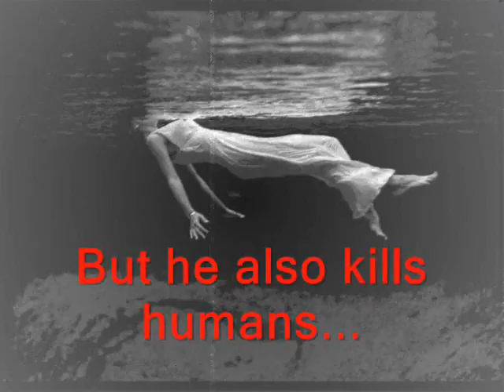KILL-A-RABBIT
It's a pretty moronic video rlly.
       pantera-domination
main character: pink stuffed animal
dead person: me =D